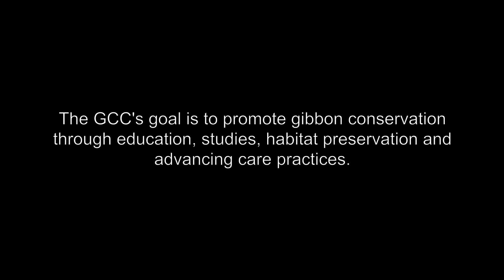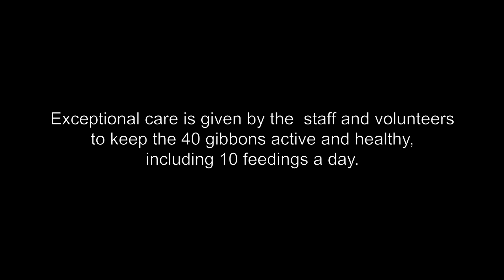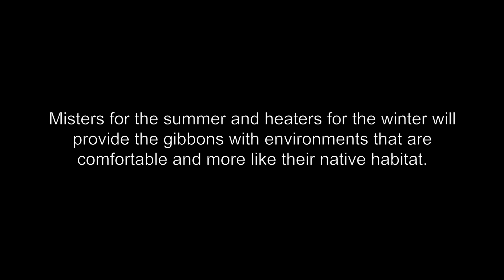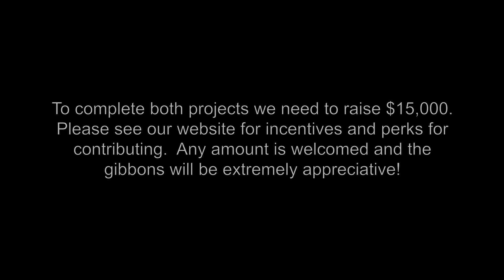Gibbon Conservation Center Habitat Campaign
The Gibbon Conservation Center (GCC) is a nonprofit organization dedicated to the conservation of gibbons by promoting public education, supporting habitat preservation, furthering study and advancing care practices.

The GCC was founded in 1976 by Alan Richard Mootnick and houses the rarest group of apes in the Western Hemisphere. We currently house 5 species.  All are on the IUCN Red List of Threatened Species list with one species listed as critcally endangered.

The GCC educates the public about gibbons, the threats to their survival, and the actions the public can take to protect them. Each year, the GCC provides educational tours to up to 3,000 veterinary students, anthropology students, graduate students, school children, scout troops and animal lovers of all ages. We also encourage non-invasive behavioral studies to increase knowledge and understanding of gibbons, both captive and wild.  We support ongoing field conservation projects in their countries of origin.

The GCC has successfully reproduced seven gibbon species and participates in Species Survival Plans. In the last two years, seven gibbons were born at the GCC, including Nate, a Northern White-Cheeked gibbon that is critically endangered in the wild. This is a significant accomplishment because gibbons are sensitive to environmental stress and will not breed unless they are comfortable. We have developed a number of ways to maximize the comfort of the gibbons in our care.

At the GCC we use our knowledge and experience to improve the lives of captive gibbons by assisting and advising zoos, rescue centers and veterinary universities in better captive management. We offer consultation, caregiver training and enclosure design and construction services free of charge to zoos, government agencies and gibbon rescue centers throughout the world.

Gibbons are found in the tropical and sub-tropical rainforests of Southeast Asia, South China, Bangladesh and Northeast India.

We need your help! The GCC is located near the city of Santa Clarita in Saugus, Southern California, where the weather presents some difficulties to the gibbons. The summers are very hot and dry, and the winters can be very cold. Climate change could lead to even more extreme weather. Our current location was always meant to be temporary.  While we seek an opportunity to move the GCC to a more temperate climate, nearer the ocean, we are looking to create an environmentally conscious alternative way to make our current location better suited to housing gibbons.

Currently we do a number of things to improve conditions for the gibbons in both the winter and summer months. During the summer we cover most of the enclosures with tarps that provide shade but still allow air movement, and we use reflective paint on the roofs. We attach misters and keep the ground wet to cool the enclosures and increase the humidity. Unfortunately the constant dripping water from the misters that are currently installed corrodes the metal enclosures over time.

During the winter, nighttime temperatures often drop below freezing. The GCC, at an elevation of around 1,400 feet, sits at the bottom of a canyon where cold air sinks at night. All of our enclosures are outdoors, with no indoor building connected to them. The enclosures are covered with thick vinyl tarps that protect against the elements. The gibbons spend their nights in Dogloos (an igloo-shaped dog house, with a door attached) that traps their body heat and provides shelter.

Although these efforts help, we believe that we can improve conditions even further by installing high-pressure misters on the enclosures, which will maintain the benefits of misters without causing the rusting of enclosures during summer months. High-pressure misters produce very fine mist, which evaporates quickly, making them more effective at cooling and increasing humidity. In addition we would like to install a small, well-insulated, heated building to their enclosures.

The money we raise here would go towards building a prototype of a heating/ cooling system for a group of Javan gibbons (Ivan, Chloe and Goliath).

In line with our ideals and in order to reduce our carbon footprint and save money in the long term, we would like to use solar power to run the high-pressure misters and use solar water heaters to heat the indoor.

If this prototype is successful, we will share our findings with other zoological organizations and sanctuaries as a method of creating a more naturalistic habitat for tropical animals in an environmental friendly way. If we raise more then what we hope for, we could provide misters for other gibbons at the GCC. Eventually we want to install a heating and a cooling system for all of our enclosures. This summer is expected to be very hot and we had very little rain this winter. We have already had temperatures reaching the hundreds in both May and June!